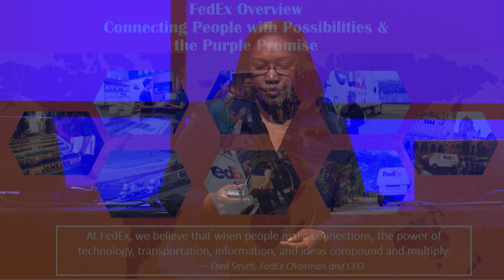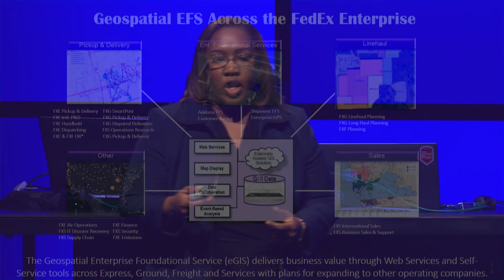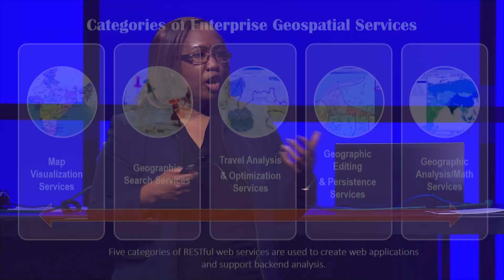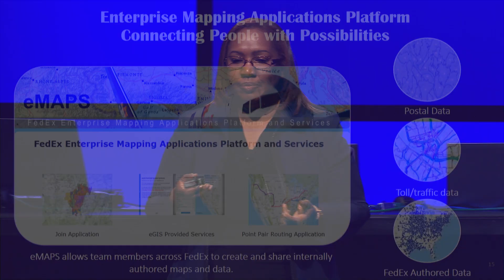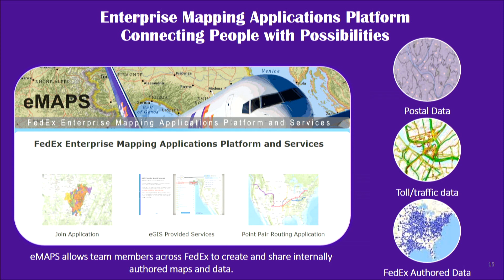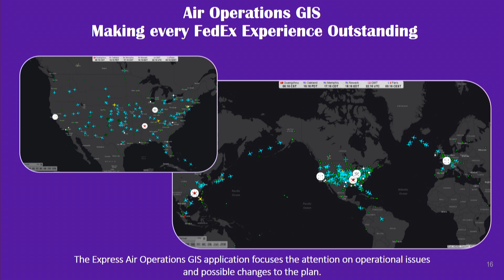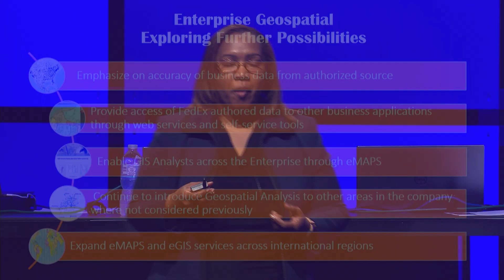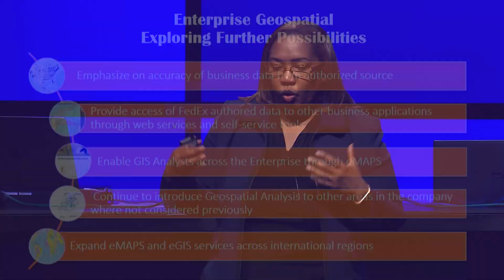Connecting People & Possibilities: Delivering on the FedEx Promise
By helping businesses build stronger and more nimble supply chains, FedEx makes it easier for their customers to access new markets and materials.  With this mission in mind, FedEx IT Services constantly looks for ways to drive higher performance networks with spatial analysis – improving ground, air and business operations among others.  Join Sheila in this session as she explores the latest practices with the company’s eGIS strategy to expand the understanding and adoption of spatial analysis throughout FedEx.

Sheila Davis
Manager IT Enterprise Geospatial
FedEx